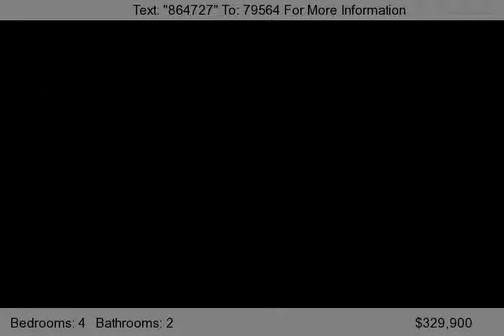35565 Summerholly, Murrieta, Ca 92563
ABSOLUTELY Stunning 4Br 2 Ba Single Story Standard Sale in Spencer's Crossing with a 3 Car Tandem Garage!!! This home is simply flawless. Featuring brand new Paint and Carpet, Stainless Steel appliances, Granite counters, Upgraded cabinetry and a brand new landscape, there is nothing left for you to do but move on in.